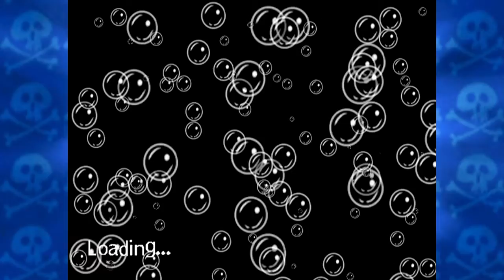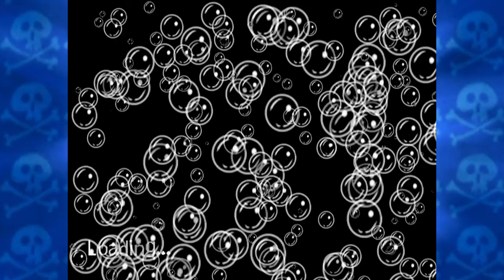Revenge of the Flying Dutchman - Part 12 - Patrick's the BEST!